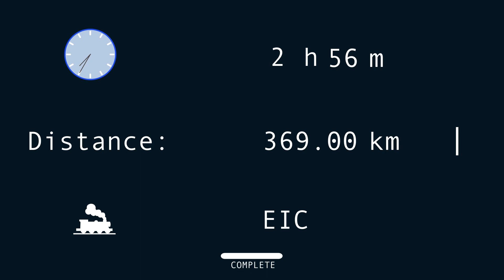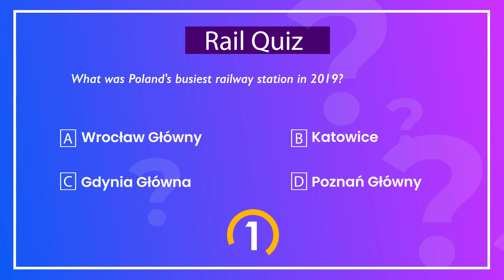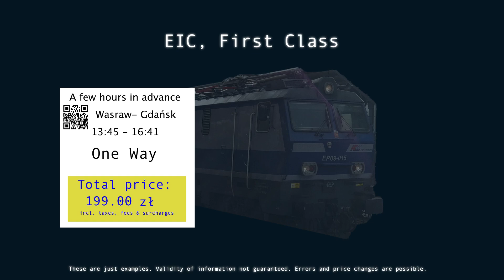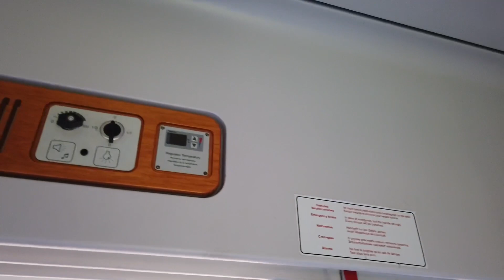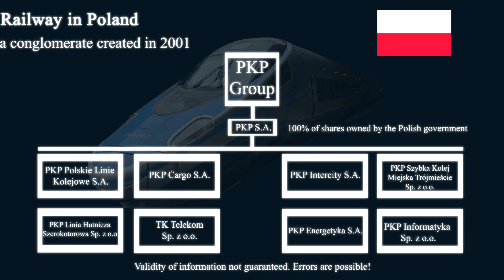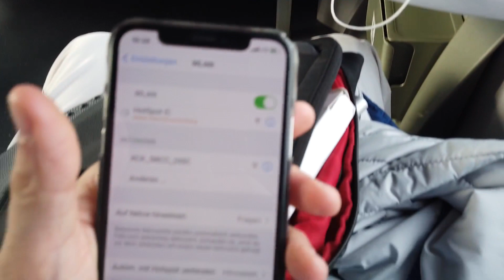Poland‘s Express Intercity Train (EIC) | First Class | Warsaw - Gdańsk | Trip report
Hi, in this trip report, you can see my travel experience on Poland's Express Intercity, a long distance train that can reach speeds of up to 160 km/h. I booked a ticket in first class to travel form Warsaw to Gdańsk. Besides that, you will get a short introduction to the Polish railway system.

Quiz answer: to be announced later